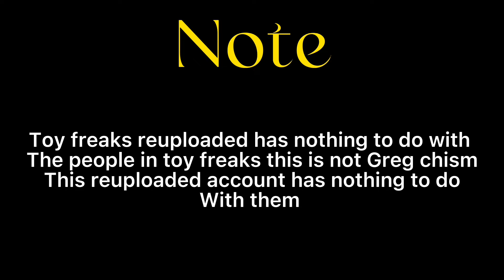Bad Baby Victoria Messy Toy Room Fail Annabelle Toy Freaks Family Hidden Egg ( reuploaded)